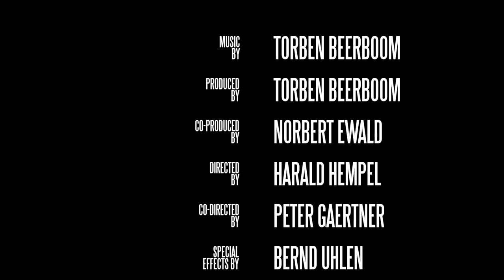TORBEN BEERBOOM - Adventure (Official Video)